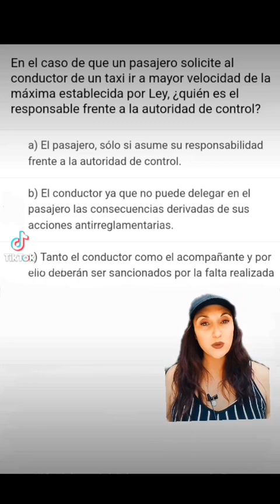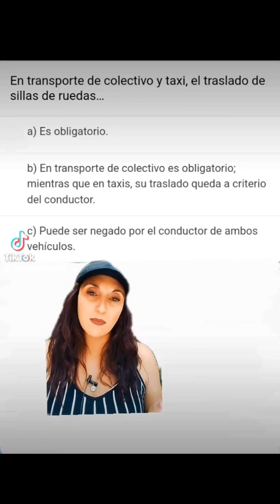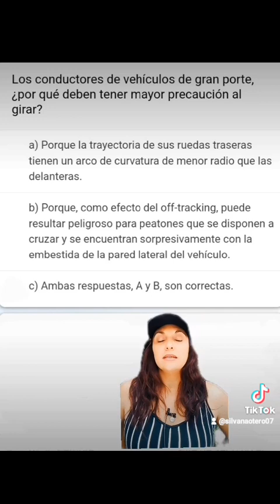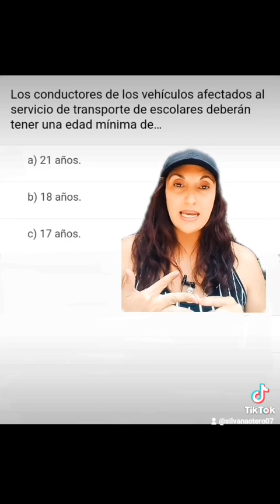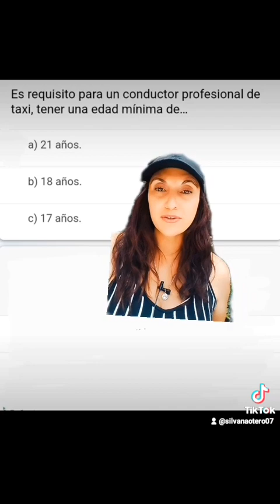Curso de manejo para sacar la LICENCIA DE CONDUCIR Argentina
Como rendir la licencia de conducir, transporte de pasajeros, categoría D, taxistas, colectivos.
Señales viales.